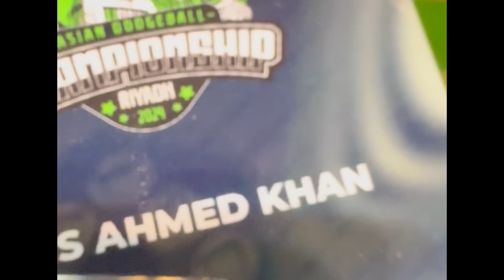INDIA v/s PAKISTAN | 1st Match of ASIAN DODGEBALL CHAMPIONSHIP 🤾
We are participating in the ASIAN DODGEBALL CHAMPIONSHIP 2024 aong with ​⁠ ❤️

First match INDIA v/s PAKISTAN | ASIAN DODGEBALL CHAMPIONSHIP 🤾

world dodgeball federation
pro dodgeball
Daily vlog